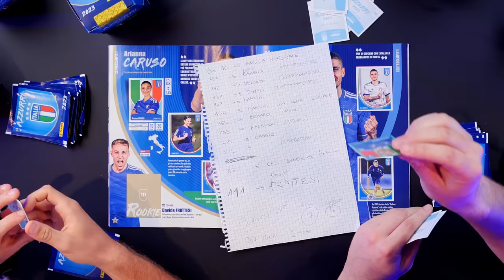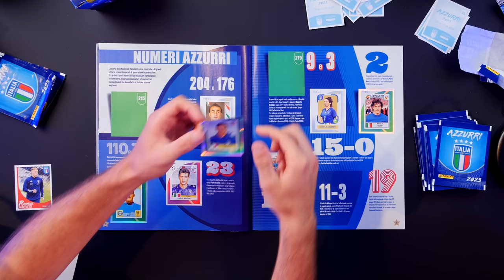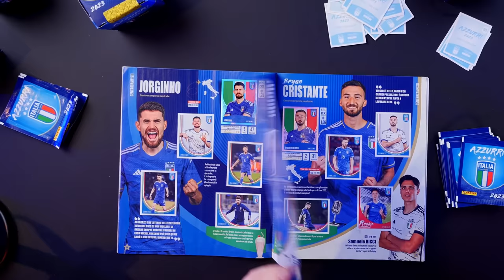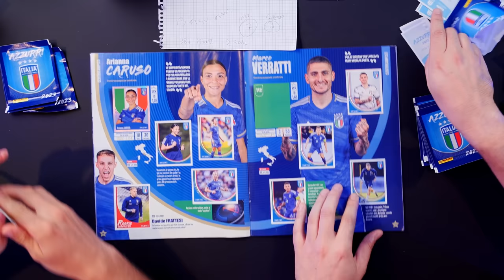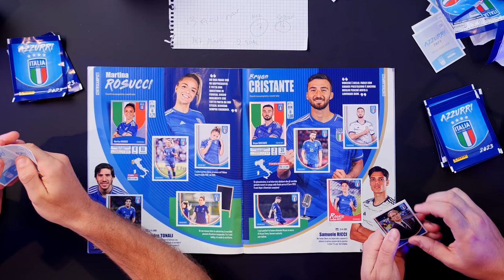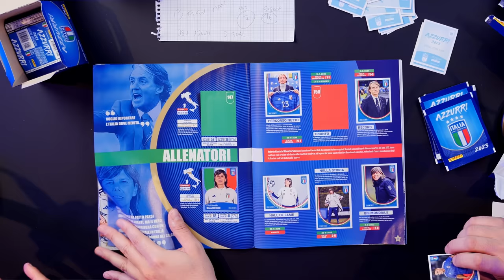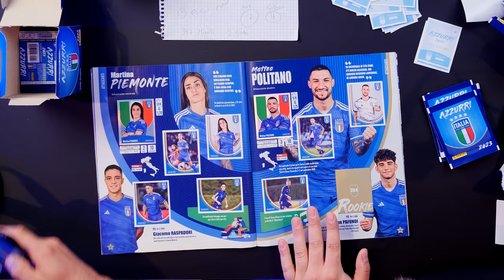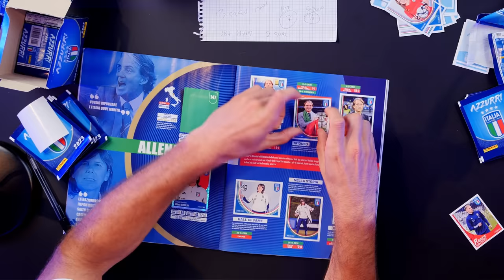Alla scoperta di "Azzurri" con Davide Frattesi | PANINI UNWRAP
Davide Frattesi è il primo ospite del nuovo format Panini Unwrap. Dopo esser entrato nella nostra scuderia Rookie, il nuovo calciatore dell'Inter ha visitato i Panini Studios per spacchettare la nuova collezione "Azzurri" di cui è protagonista.
Un viaggio tutto a tema calcio, tra aneddoti e racconti sulla sua vita in campo e fuori... in compagnia delle immancabili figurine!

Scopri la collezione su Panini.it